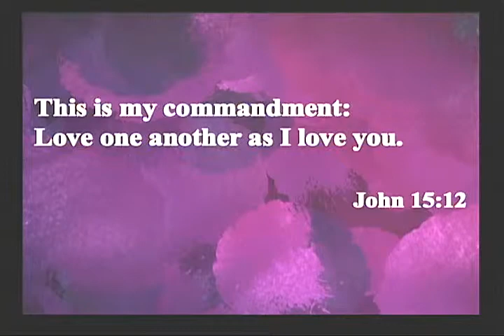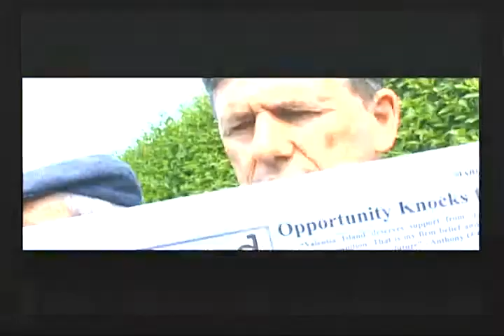St Margaret Mary Fr Ken Homily Penance Service 4 11 19